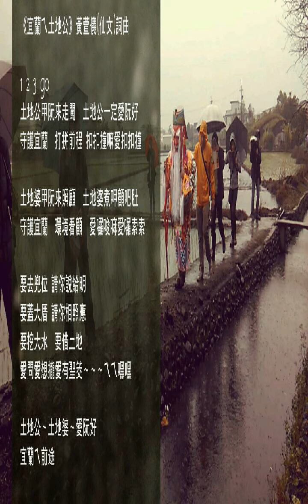《宜蘭ㄟ土地公》黃萱儀(仙女)詞曲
1 2 3 go
C.                             Am
土地公甲阮來走闖  土地公一定愛阮好
F.              C.             G
守護宜蘭  打拼前程 扣扣撞嘛愛扣扣撞
C.                             Am
土地婆甲阮來照顧  土地婆煮呷顧吧肚
F.